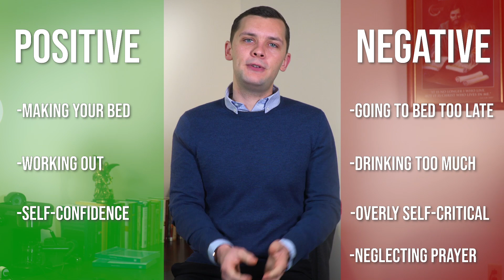How to Change Your Life NOW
Today on "The Third Sense," Clem Harold talks about how to make small but significant choices which lead to a better life.

Follow our Facebook accounts so you never miss an exciting announcement!

Follow our Instagram accounts so we can be better friends!

Follow our Twitter accounts to keep up on the latest news!

Follow our Pinterest account to read some of our favorite excerpts from our books!